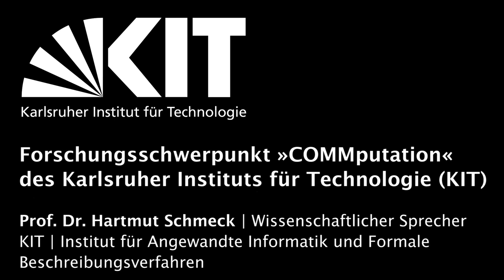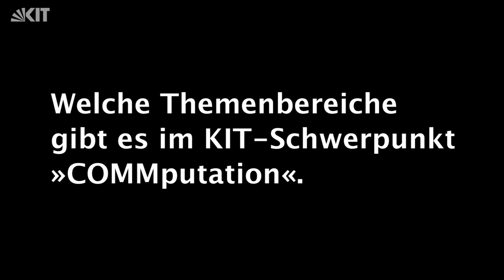Forschungsschwerpunkt COMMputation des Karlsruher Instituts für Technologie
Prof. Dr. Hartmut Schmeck | Wisschenschaftlicher Sprecher des Forschungsschwerpunkts COMMputation des Karlsruher Instituts für Technologie (KIT | KIT, Institut für Angewandte Informatik und Formale Beschreibungsverfahren